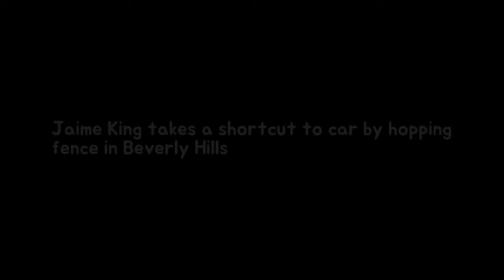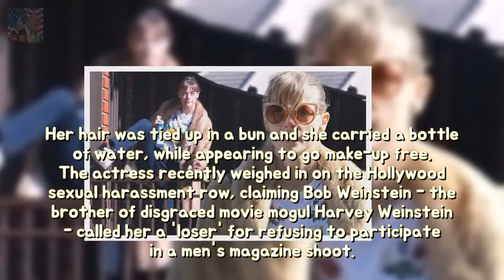Jaime King takes a shortcut to automobile via hopping box between Beverly Hills stabi Breaking News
She was dressed to impress in a designer tee and fur coat. But that didnt stop mom on the run Jaime King from taking a cheeky shortcut to her car as she hopped a fence while out running errands in Beverly Hills on Monday.
Stephanie Waring yet Max Evans reunite then THAT kiss They engage tongues wagging aft Breaking News:
Gemma Atkinson returns in imitation of her radio period action below Strictly final p Breaking News: